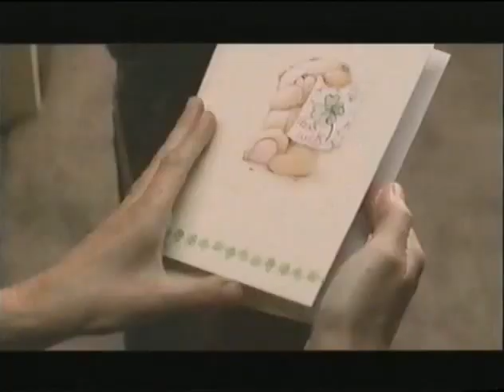Channel 5 (Five) Adverts and Continuity - December 21, 2005 (2)